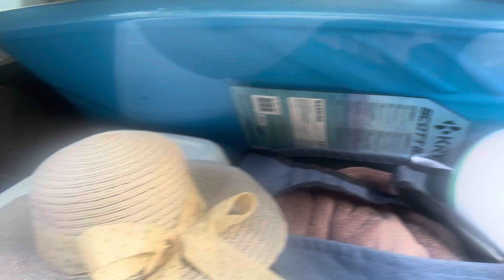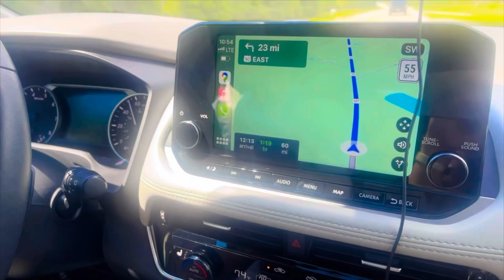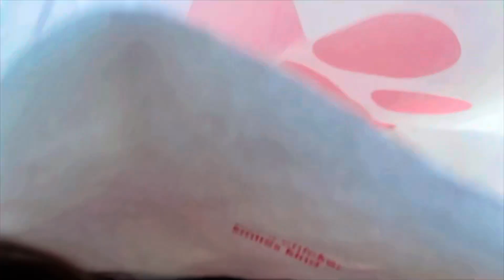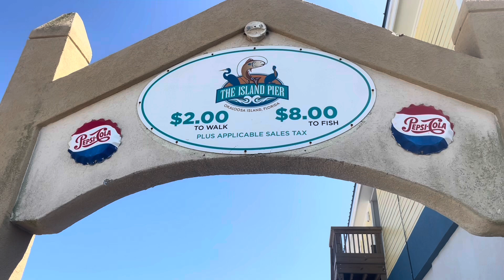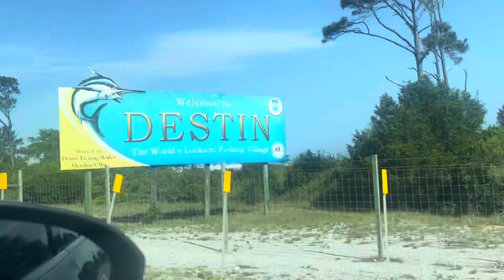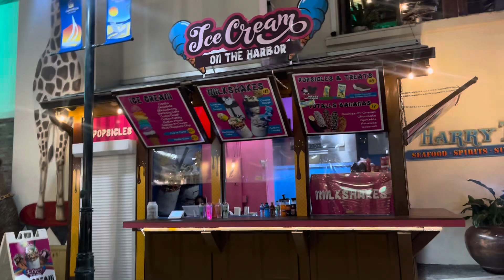Florida vacation vlog ,Okaloosa Island (memorial Day long weekend )summertime